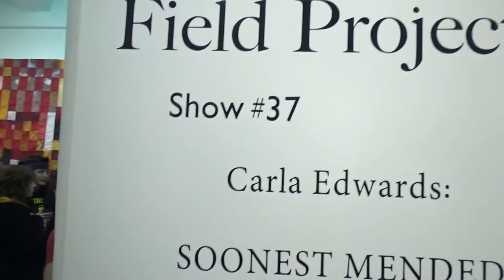FIELD PROJECTS - Carla Edwards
Artist: Carla Edwards
Exhibition Title: SOONEST MENDED
Exhibition Dates: Jan 12-Feb 25, 2017

Field Projects is pleased to present SOONEST MENDED, a solo exhibition of work by CARLA EDWARDS curated by Jacob Rhodes.

The proverb "least said, soonest mended" implies that a difficult situation will be resolved if there's no more mention of it. Carla Edwards' cut-up, dyed, and reassembled American flags question this adage, refusing to assume that injustices will right themselves if ignored.